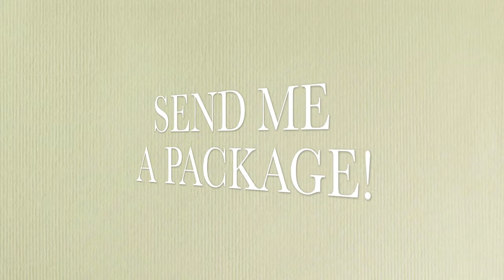College Blog #8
package, calculator, cookies, song, Adam, Jordan, London